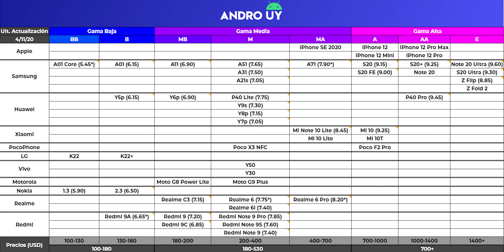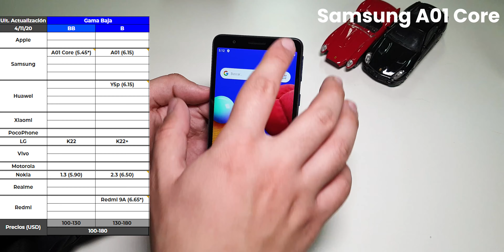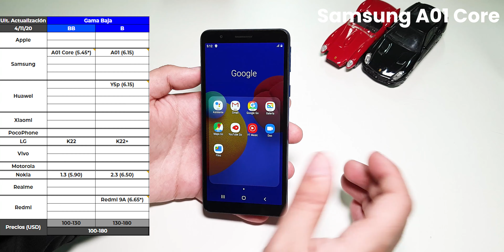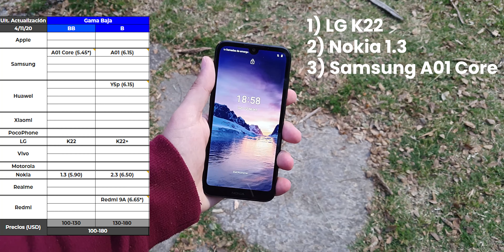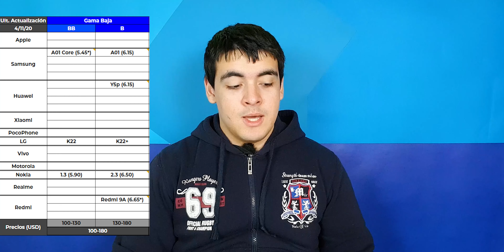Top celulares de Gama Baja en Uruguay! 😁 (Noviembre 2020)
Hoy Hacemos el top de celulares de Gama Baja de Uruguay! 😄
Buscando un teléfono y no sabés cual es mejor? 🤔 te ayudo! 😁

TOP de la GamaBaja

Si te gusta lo que hacemos, apreciamos un montón si te unís a nuestros miembros para así poder comprar más equipos y mejorar día a día 😁

ÍNDICE

00:00 - Introducción y sobre "El Ranking"
01:15 - Gama Baja Baja ($100-130)
03:43 - Gama Baja ($130-180)
07:09 - Conclusiones